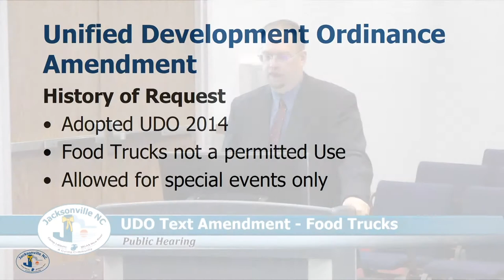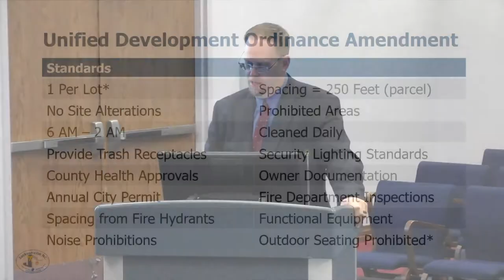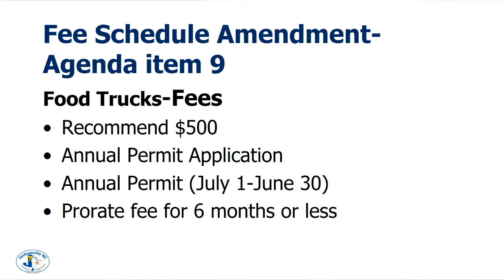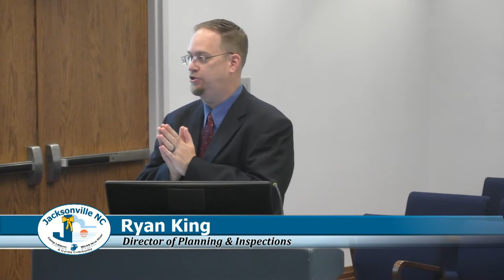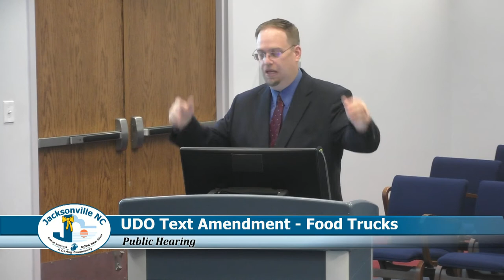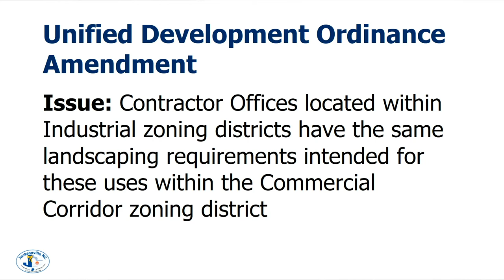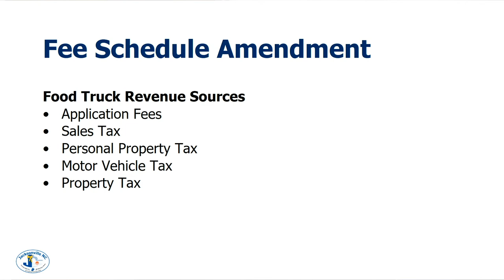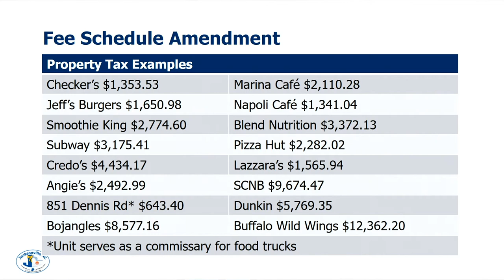City Council Workshop - January 19, 2021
Regular Workshop Meeting of the Jacksonville City Council, held Janaury 19, 2021 in Council Chambers at City Hall.  Due to COVID-19 rules, social distancing and limits on attendance were in place for this workshop meeting.